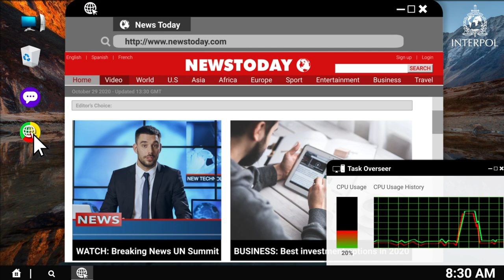Cryptojacking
Cryptojacking happens when hackers use your device’s processing power to mine cryptocurrencies.

Check for malware if your device is slow, overheating or not keeping its charge.